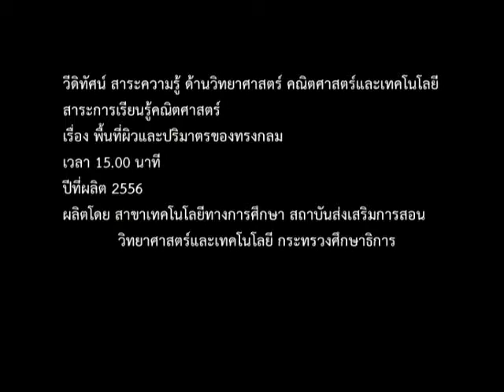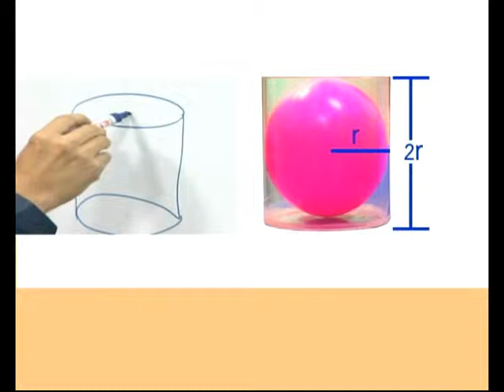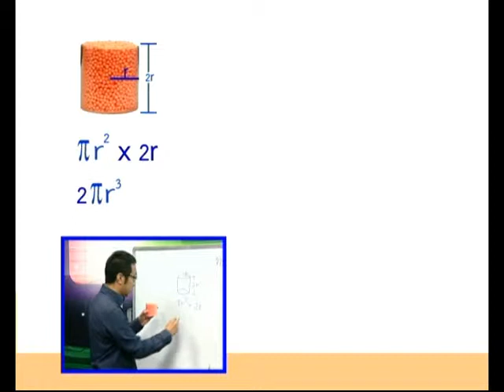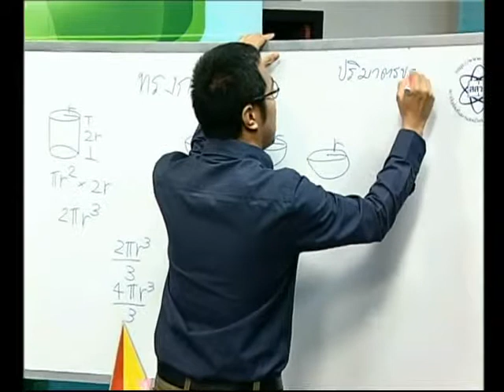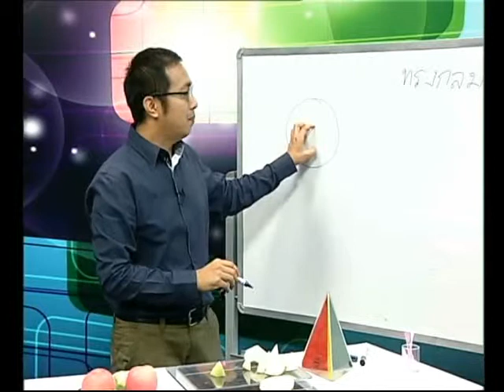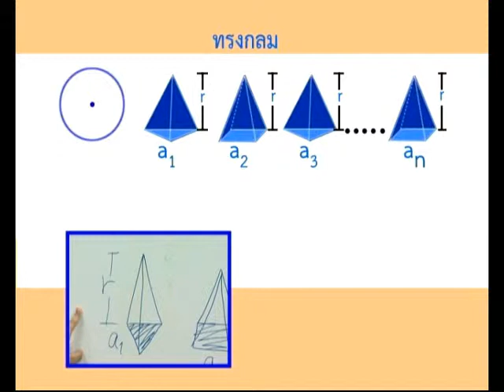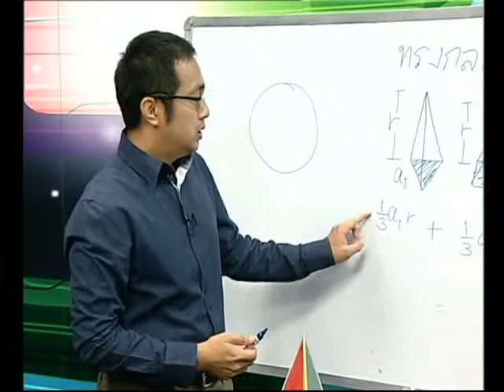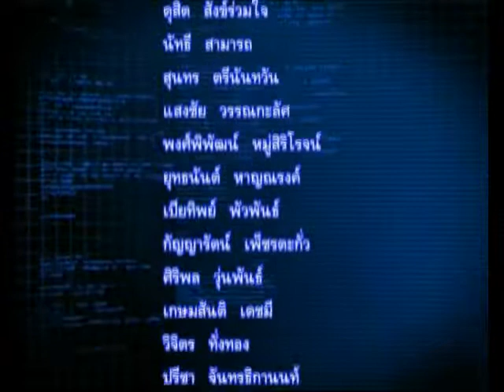volume and surface area of a sphere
produced by educational technology department
the institute for the promotion of teaching science and technology
bangkok, thailand